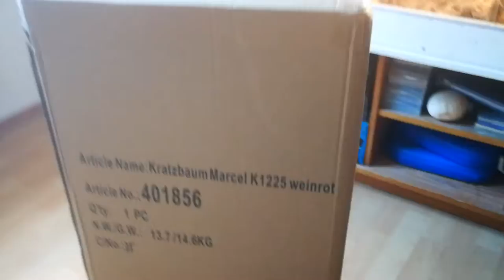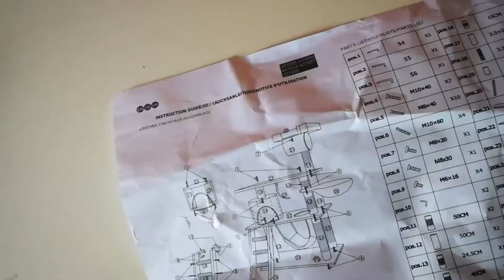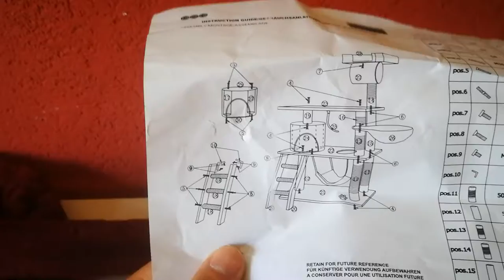U n B o X i n G 🎁 #58 [ KRATZBAUM XL WEINROT für FRODO ]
Montage / Lieferumfang

Der Kratzbaum Weinrot XL ist ein moderner und platzsparender Kratzbaum. Er ragt nur 58cm in den Raum hinein und empfiehlt sich deswegen für schmale Räume mit großen freien Wänden.

Die Montage gestaltet sich recht einfach. Schrauben für die Anbringung liegen anbei.
Der Kratzbaum XL ist äußerst stabil. Wenn du die Konstruktion richtig befestigst hast, können auch schwerere Katzen sich wilde Verfolgungsjagden liefern, ohne dass du Angst haben musst. Auch Hängematte und Katzenhäuschen halten dem Stand.
Die Liegeplattformen bestehen aus Holz und sind mit Klammern unterhalb der platten befestigt bez. gut getackert.
Streams nur noch auf meinem 🎮Kanal

➜ Regeln für den Chat:
Keine Werbung
Kein Spam

Meine Hardware:
1. 225 GB SSD - 2. 500 GB SD - 3. 2.0 TB SD Festplatten
16 GB Ram HyperX Riegel
4 GB grafik Geeforce 970 GTX
Gehäuse: Thermaltake
Asus Motherboard